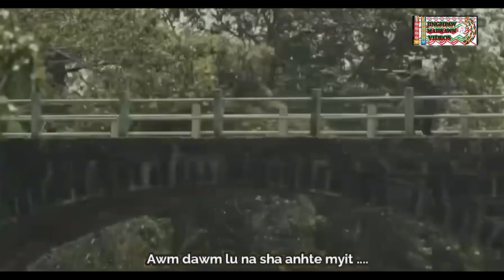Shawng lam brang ni a hkam sha lam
💪💪Mungdang Sim sa na matu shakut nga ai Myutsaw bang ni hpe n gun jaw ga
✍️Shalat: Dai Na La
📝Ka: Pauhkyi Zau Hpan
🎤Mahkawn : Lahtaw Dai Li